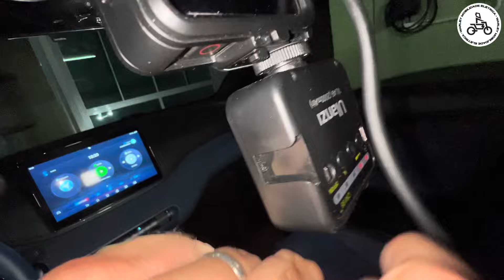DOLPHIN MINI , COMO PRENDO A CÂMERA NO TETO DO CARRO, COM UPGRADE NA FIXAÇÃO 👊🏼byd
Depois de muitos pedidos resolvi fazer esse vídeo mostrando como eu prendo minha câmera no teto do carro para as filmagens e ainda vou mostrar um upgrade na fixação!

🚨AJUDE O CANAL ADQUIRINDO OS ACESSÓRIOS DO SE CARRO AQUI:

Portátil TAYSLA EV / PHEV 16A  32A sem impostos com estoque no Brasil:

Tapete impermeável de Altíssima proteção para o Dolphin Mini:

BYD Dolphin Mini Levantador Automático de Janela com apenas um clique:

Protetor do descanso de braço:

BYD Seagull Neon Car LED Luzes Interiores, RGB Luz Ambiente

Caixa de armazenamento sob o assento:

BYD-Luz de Leitura Magnética Removível, Dentro do Carro :

Tomada 220V padrão Brasileiro para plugar no Carro Tipo 2:

Forro de proteção porta malas para o Dolphin Mini:

Película protetora do farol do carro do anti-risco, TPU PPF, BYD:

Dolphin mini protetor do porta copos e carregamento por indução:

Protetor de roda Dolphin Mini:

Luz de leitura Dolphin Mini:

Lixeira para colocar no porta copos:

Protetor de carregamento para dias de chuva :

 Protetor de chave transparente:

Lixeira para carros

BYD Seagull Lixeira montado no carro, para o banco traseiro:

Organizador porta objetos, ótimo para celular:

Fica atrás da Cidade do Samba, pertinho da Roda Gigante.

Lá aceitam doações de água, remédios, cestas básicas, alimentos não perecíveis, roupas para todas as idades, itens de higiene pessoal, limpeza, cobertores, fraldas e etc…

Criei um grupo de WhatsApp para conversarmos melhor sobre a busca de uma solução para a grande instabilidade da suspensão traseira do Dolphin Mini.

Me acompanhem no Instagram:

warley_mobilidade_eletrica.

SEGUROS ?

SITE INSTITUCIONAL

Contato no direct do Instagram:

warley_mobilidade_eletrica.

30 anos no mercado!

warley_mobilidade_eletrica.